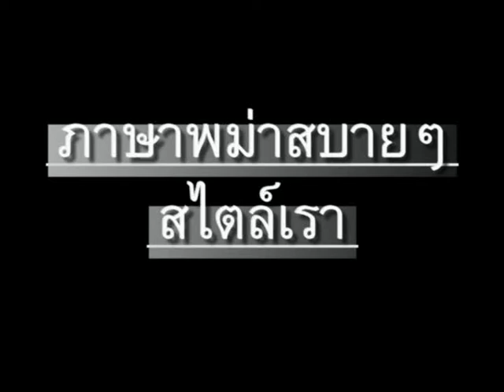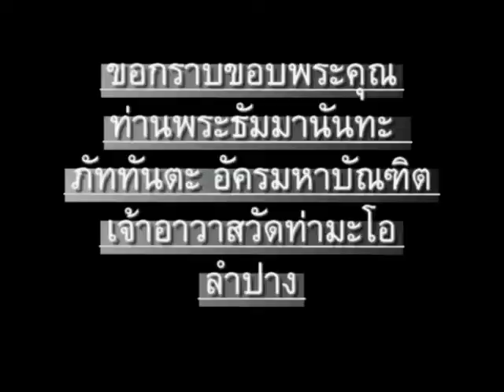ภาษาพม่า ตอน12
ภาษาพม่า (เมียนมา) สบายๆสไตล์เรา ตอน 12 - โยมชื่ออะไร // 'Learn Myanmar (Burmese)' for Thai speakers. CC: BY-NC-SA // ภาษาพม่าเรียง "ประธาน+กรรม+กริยา", คำขยายส่วนใหญ่ ใส่ไว้ข้างหน้า // ไวยากรณ์พม่าคล้ายภาษาญี่ปุ่น และมักจะมีอะไรที่ตรงข้ามกับภาษาไทยเป็นส่วนใหญ่